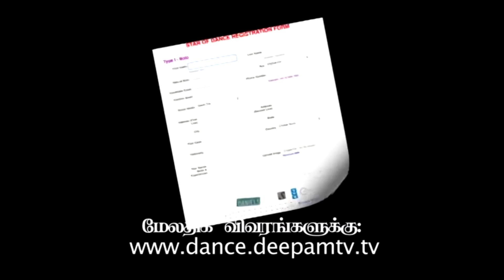DANCE OF STAR P1